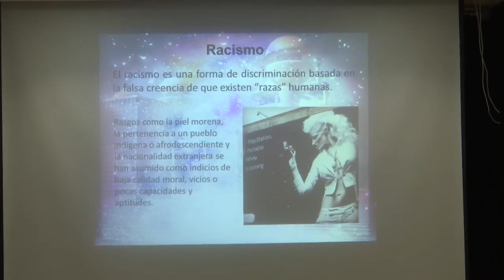"Ojo con lo que ves" Publívoras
Jornada de Sensibilización y Visibilización sobre violencia de género en el espacio público

Inauguración a Cargo del Dr Rodolfo Suárez Molnar, Rector de la Unidad Cuajimalpa y el Dr. Álvaro Peláez Cedrés, Secretario de Unidad